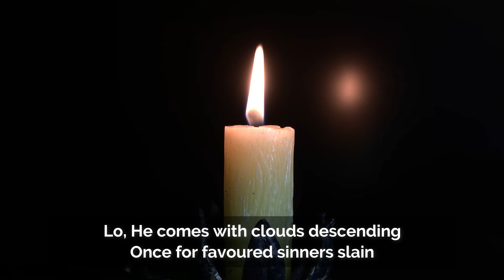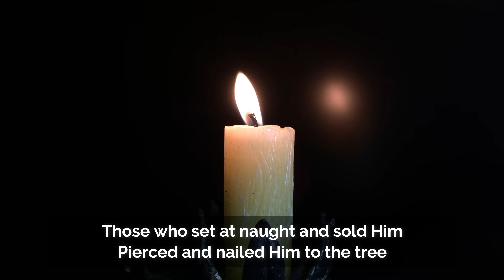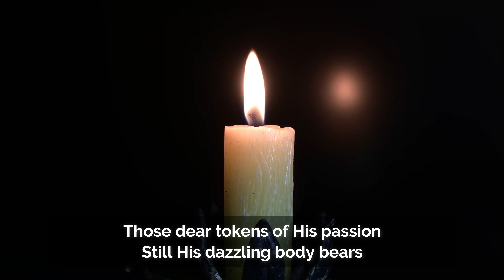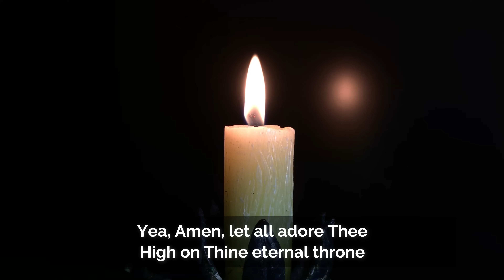Lo, He Comes With Clouds Descending with Lyrics (Choral) (4K)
Especially for Advent which is fast approaching, a lovely choral rendition of my favourite Advent hymn. Lo He Comes With Clouds Ascending is most often sung to this tune (Helmsley) which I can proficiently play on my guitar, so I'm always sorry we only sing/hear this song once a year. Charles Wesley wrote some superb lyrics.

Lyrics:
Lo, He comes with clouds descending,
Once for favoured sinners slain;
Thousand thousand saints attending
Swell the triumph of His train:
Alleluia!
Alleluia!
Alleluia!
God appears on earth to reign.

Every eye shall now behold Him
Robed in glorious majesty;
Those who set at naught and sold Him,
Pierced and nailed Him to the tree,
Deeply wailing,
Deeply wailing,
Deeply wailing,
Shall their true Messiah see.

Those dear tokens of His passion
Still His dazzling body bears;
Cause of endless exultation
To His ransomed worshippers:
With what rapture,
With what rapture,
With what rapture,
Gaze we on those glorious scars.

Yea, Amen, let all adore Thee,
High on Thine eternal throne;
Saviour, take the power and glory,
Claim the kingdom for Thine own:
Alleluia!
Alleluia!
Alleluia!
Thou shalt reign, and Thou alone.
Everlasting God, come down!

Lyrics by Charles Wesley
Tune: Helmsely (Traditional English melody)